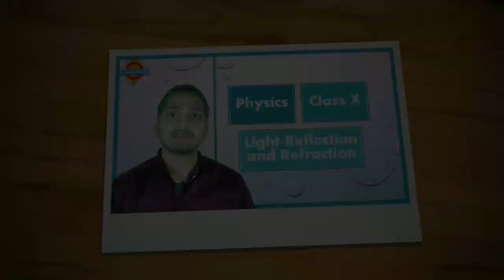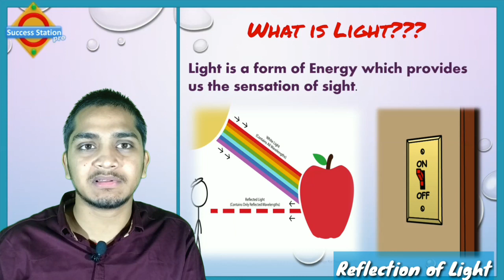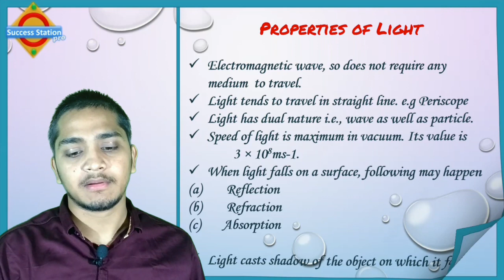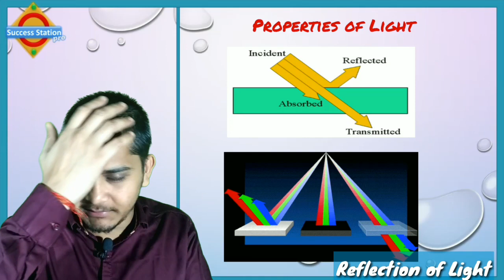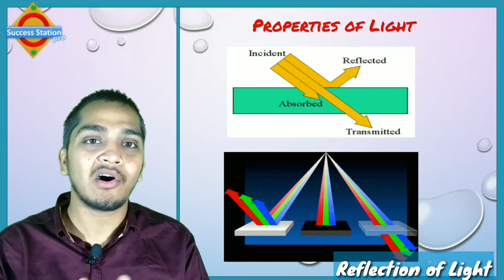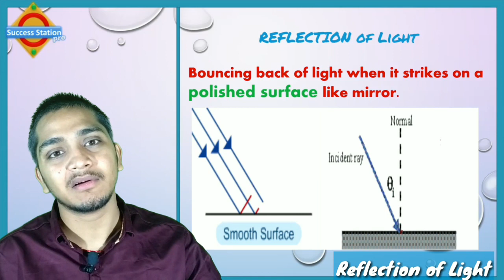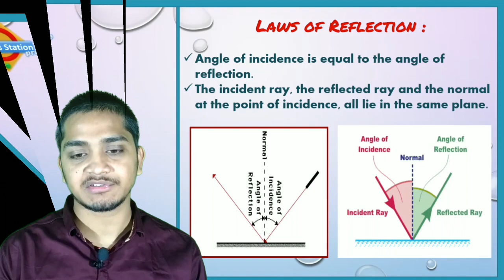Reflection of Light- Part 1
What is Reflection? how is it helpful in seeing things and differentiating between colours? What are the laws of reflection?

The video answers all thess questions and the Light chapter carries a high weightage of around 12-13 marks in class 10th Board exams.